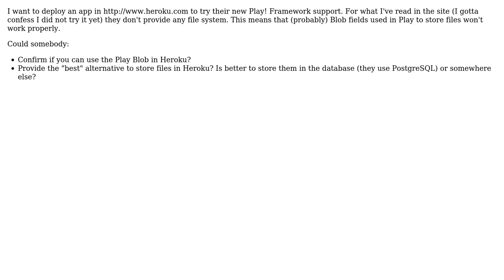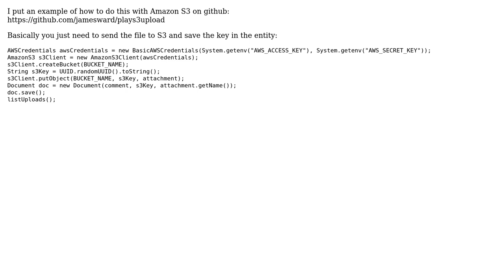Store Blob in Heroku (or similar cloud services)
With thanks & praise to God, and with thanks to the many people who have made this project possible! | Content (except music & images) licensed under CC BY-SA | Music | Images & others | With thanks to user Pere Villega user James Ward and the Stack Exchange Network Trademarks are property of their respective owners. You are responsible for your own actions.